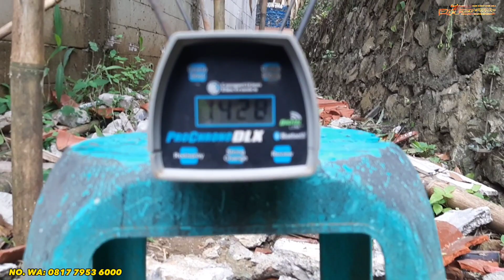SENAPAN ANGIN YANG BUAT NGERI! PCP BIGGAME MAX TEKANAN 6000Psi SIAP UNTUK DI BAWA BIGGAME JOS!